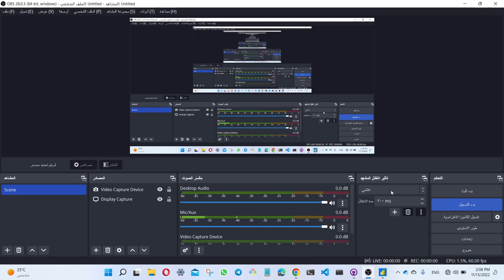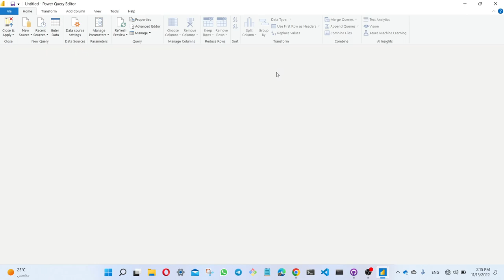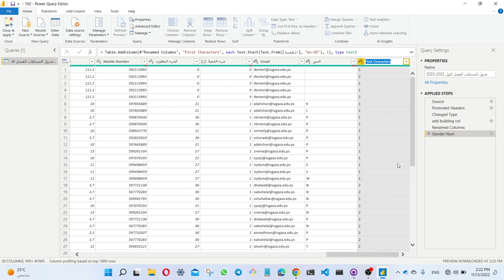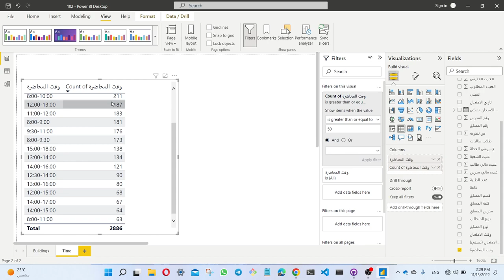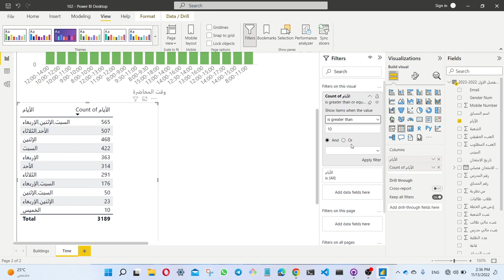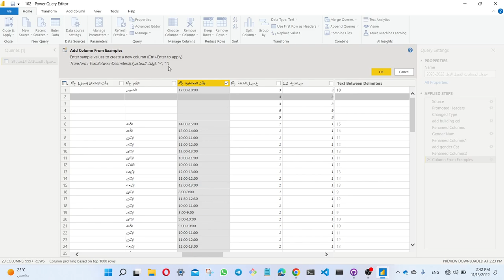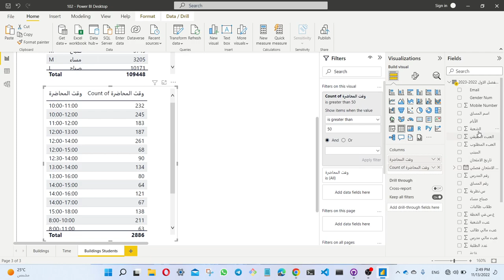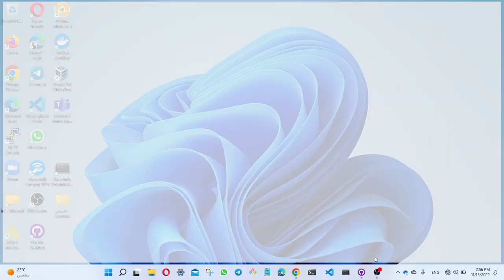علم البيانات | عمليات التحويلات باستخدام باور بي اي ETL